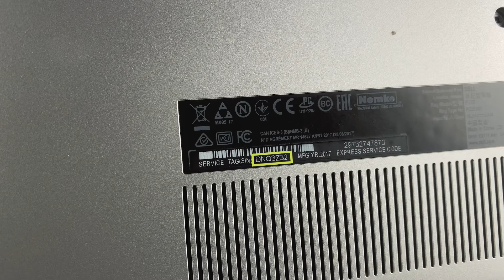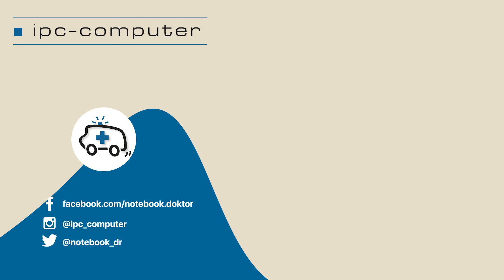Dell Inspiron 17 (5770) von Innen - RAM, SSD, Akku, Lüfter wechseln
Auszug weiterer baugleicher Modelle (volle Liste unter Link s.o.):
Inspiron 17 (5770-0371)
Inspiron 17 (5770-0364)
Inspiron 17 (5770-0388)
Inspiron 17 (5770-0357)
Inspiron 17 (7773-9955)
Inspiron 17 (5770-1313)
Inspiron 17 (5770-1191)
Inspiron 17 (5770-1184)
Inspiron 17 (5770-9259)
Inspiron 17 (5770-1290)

00:00 - Einführung
00:37 - Modellbezeichnung und Ladekabel entfernen!
00:55 - Modellnummer finden
01:29 - Display, Tastatur & Touchpad
01:49 - Unterseite aufschrauben
02:54 - Werkzeug
03:32 - Unterseite vom Gerät lösen
05:35 - Akkukabel trennen
06:01 - Übersicht des Inneren
08:09 - Akku ausbauen
09:30 - Touchpad Ausbau exemplarisch
10:43 - RAM tauschen
11:11 - SSD tauschen
11:40 - Lüfter tauschen
13:24 - Akku einbauen
14:16 - Unterseite wieder verbinden
15:03 - Outro